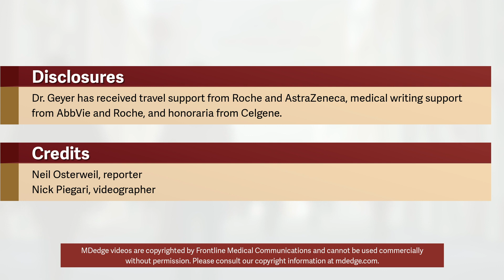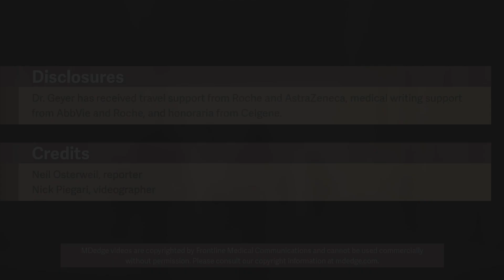KATHERINE Trial: T-DM1 cuts HER2-positve invasive breast cancer recurrence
Swapping trastuzumab out for the drug-antibody conjugate trastuzumab emtansine (T-DM1; Kadcyla) as adjuvant therapy resulted in a halving in the risk of invasive disease or death in patients with HER2-positive early breast cancer with residual invasive disease after neoadjuvant chemotherapy and HER2-targeted therapy, including trastuzumab.